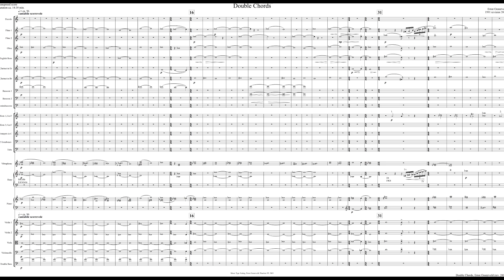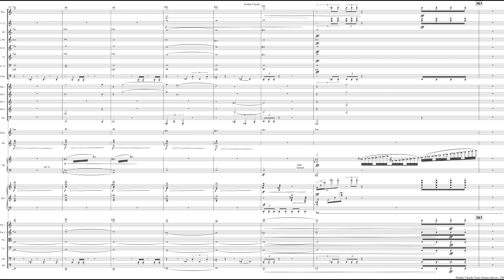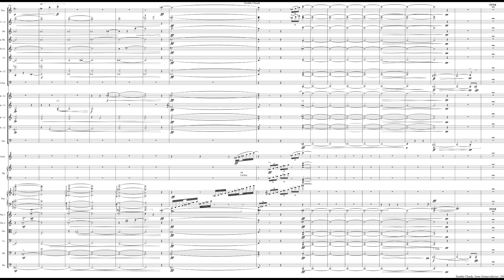Ernst Oosterveld - DOUBLE CHORDS for orchestra [with score]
Demo version of DOUBLE CHORDS for orchestra
(1991 revision 2004)
Dutch composer Ernst Oosterveld
(Sib7 sounds)